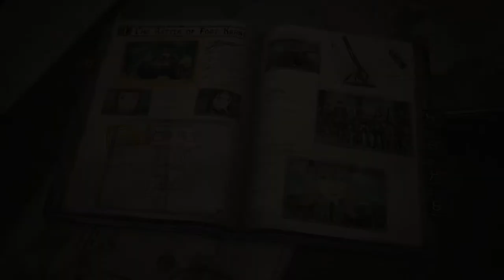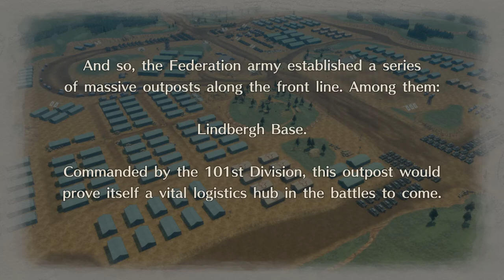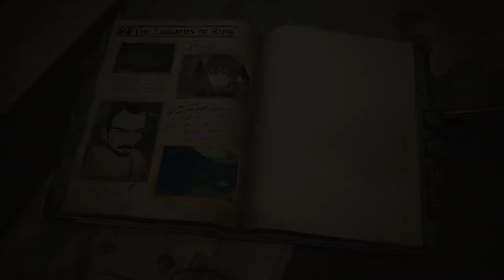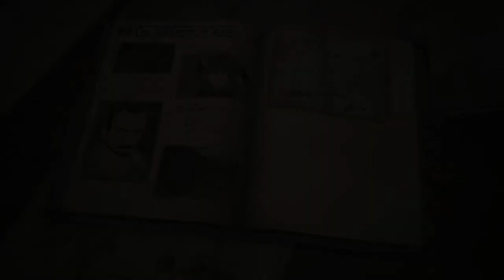Liberation of Reine | Valkyria Chronicles 4 Walkthrough 03a (PC)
The wait is finally over! Valkyria Chronicles 4 for the PC.

I had to cut this video into two parts since the battle has two stages.

Part 3A walkthrough.

PC Specs:
12gb RAM